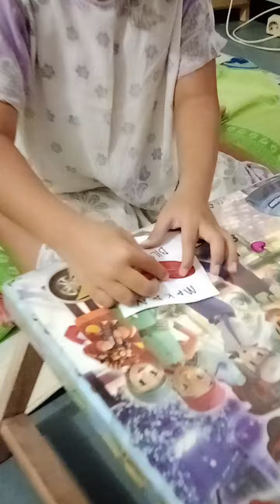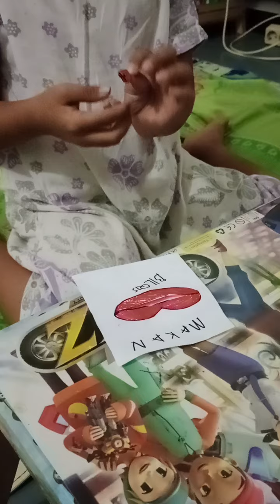BeBeA Vlog - kreatifitas anak cara membuat mainan mulut dari kertas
belajar kreatif anak membuat mainan mulut dari kertas